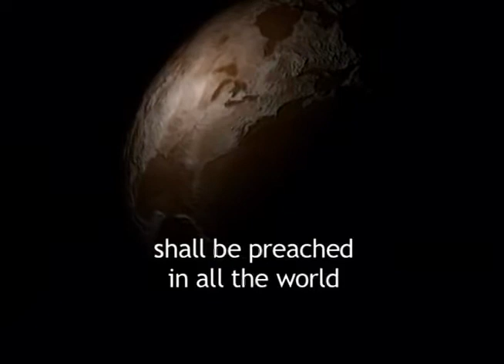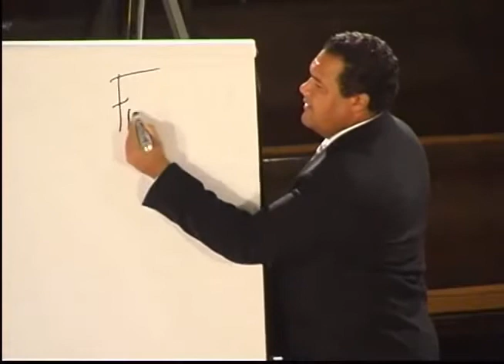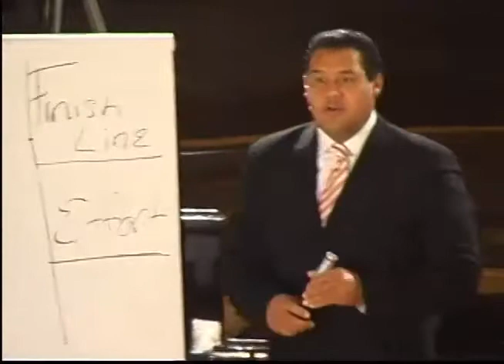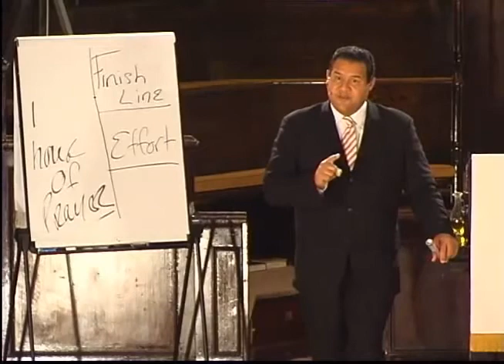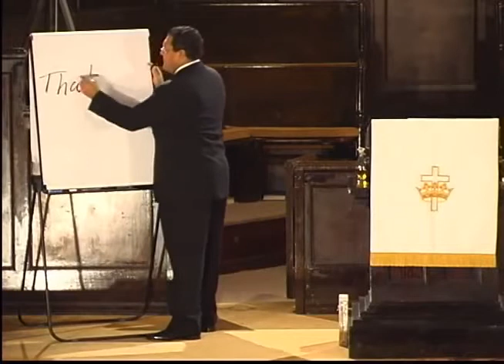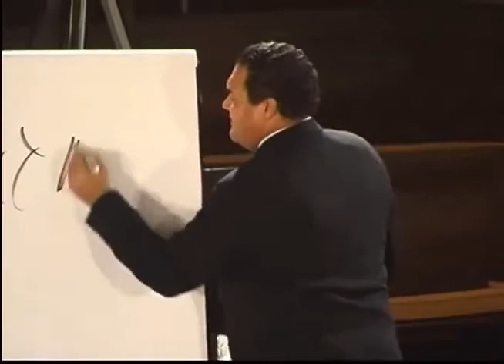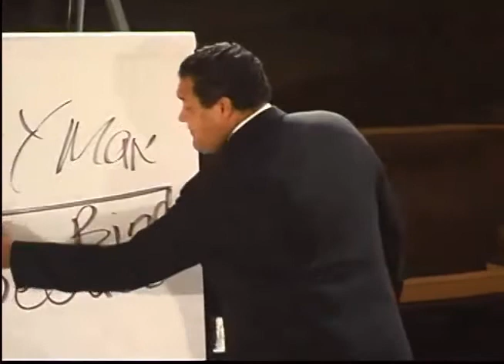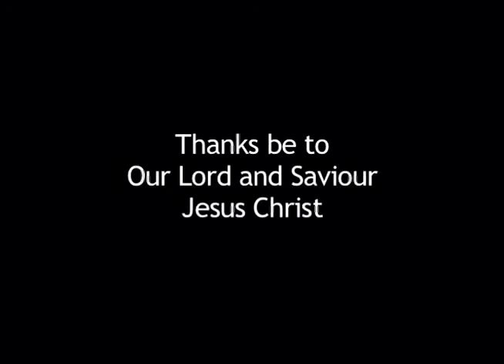SAVED IN CHRIST -- Stephen Lewis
Stephen  Lewis preaches the gospel